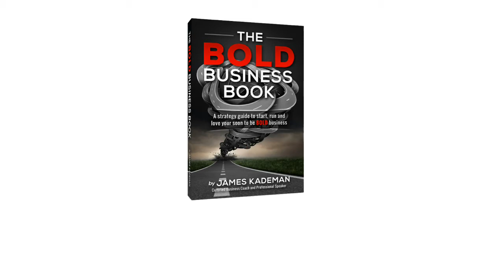Multifamily Real Estate Investing - Jermome Myers - Authentic Business Adventures Podcast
Audio only downloadable versions of this podcast can be found

Like many real estate investment professionals, Jerome found himself at a crossroads.  Should he keep going down the corporate path, or venture off into something more, or different, such as real estate investing?  Like many people, he had to weight the pros and cons of each.
Luckily for us, Jerome chose the red pill, to live the risk and venture out into the real estate investing world, specifically into multifamily units.
Listen as Jerome details his journey and how he now helps people do what he has done, that is to create generational wealth with real estate investing.